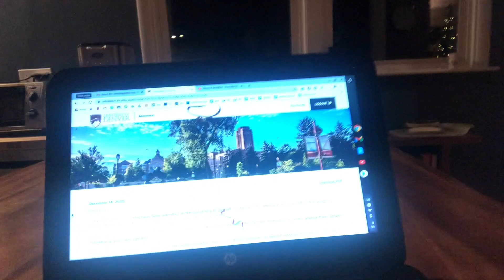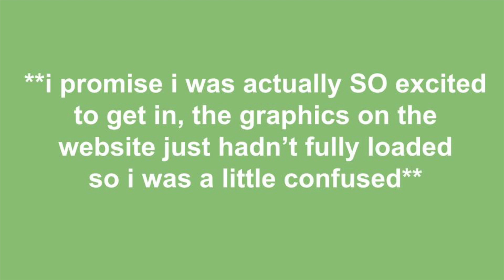college decision reactions 2021! syracuse, american, uvm, and more!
hey besties!
welcome to my 2021 COLLEGE DECISION REACTIONS! in today’s vlog, i show you my raw and realistic reactions to all of my college admissions decisions. if you’re reading this, make sure to like this video and subscribe to my youtube channel!
peace out for now,
ella

✰ MUSIC USED ✰
(in order of appearance)
Father and Daughter - Paul Simon

✰ THINGS THAT ARE ACTUALLY IMPORTANT ✰